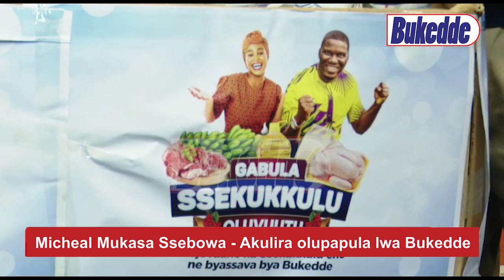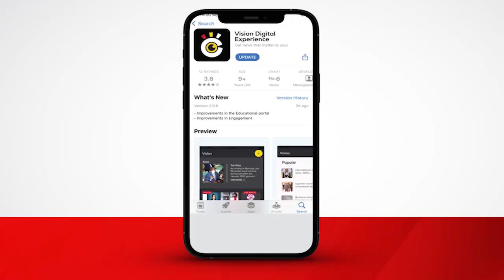Baabano abasoose okuwangula Gabula Ssekukkulu Oluvuutu